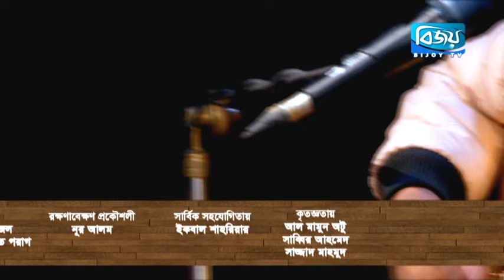Guitar Er Gaan Season 03 Episode 04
musical program